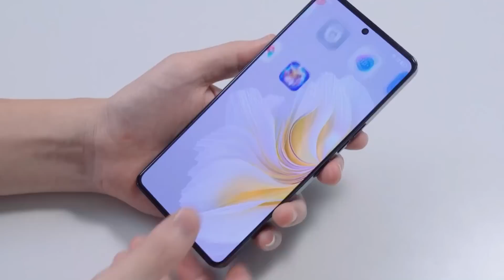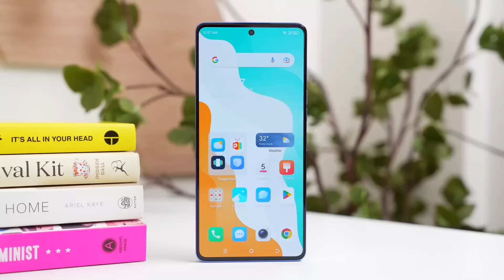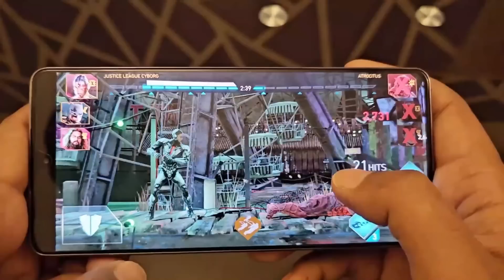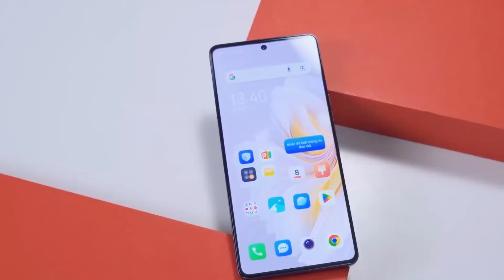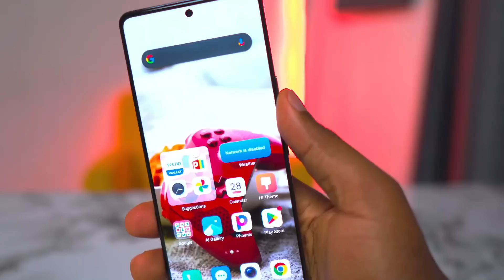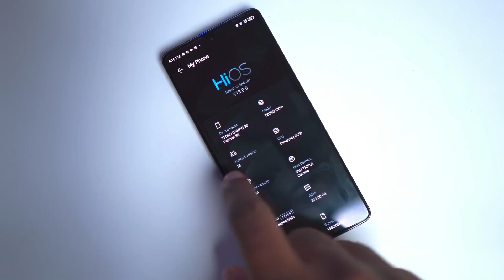SIMPAN DULU DUITNYA! ADA HP TECNO CAMON 20 PREMIER 5G RESMI DI INDONESIA - SPESIFIKASI LENGKAP HARGA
Tecno Camon 20 Pro dan Camon 20 Premier segera melenggang resmi di Indonesia dalam waktu dekat. Lewat keterangan resmi, pabrikan asal China tersebut bakal meluncurkan dua smartphone barunya pada 6 Juli mendatang.

Baik Tecno Camon 20 Pro dan Camon 20 Premier sebenarnya sudah diluncurkan secara global pada 10 Mei yang lalu.

Camon 20 Premier menjadi versi tertinggi yang dibawa Tecno ke Indonesia. Ponsel ini menyuguhkan teknologi kamera khas ponsel premium, yakni sensor-shift OIS (optical image stabilization). Sejumlah smartphone mahal menggunakan teknologi ini, tak terkecuali iPhone 14 Series.